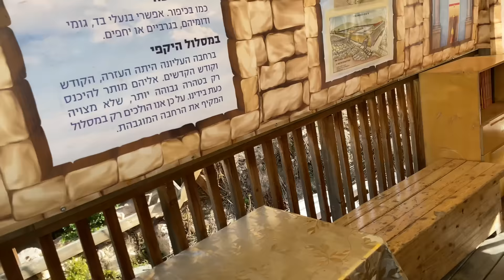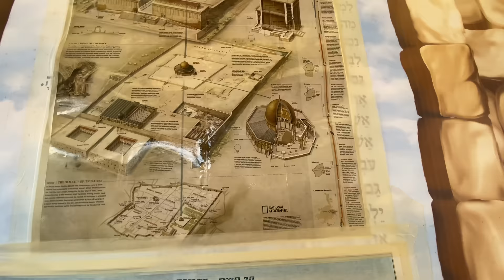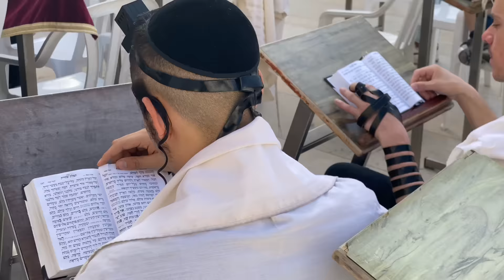Peregrinación a Tierra Santa 11a Parte - Templo de la Roca y Muro de los Lamentos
Momentos de nuestra peregrinación de México a Tierra Santa, organizada por olimpia_travel.com.mx que me invita como acompañante espiritual y cultural